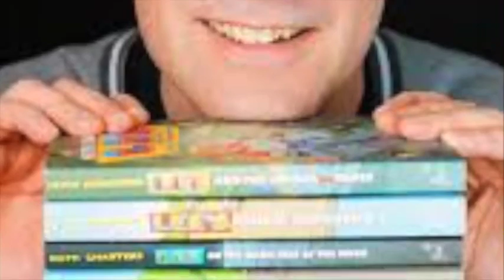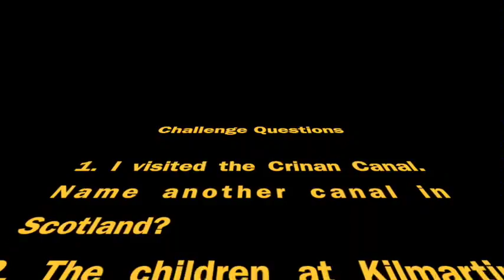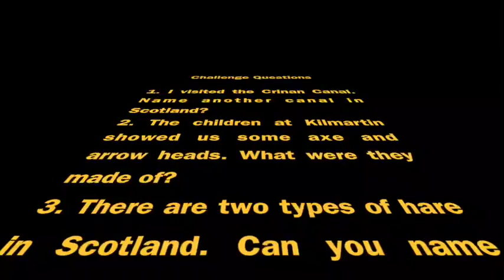Stones Tour Part 4 - Kilmartin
Standing stones 4 – Kilmartin

I leave the isle of Harris via the ferry port at Tarbet and sail over to Uig, a small town on the Isle of Skye. The sea is calm and I watch a manx shearwater skim across the surface of the North Minch. These birds are nesting just now but in July they will start their migration to the shores of South America, almost 5500 miles away. I stay with a friend in Uig and then drive down to the Crinan Canal, a man-made stretch of water that cuts out the need to go all the way round the Kintyre peninsula.

The next day I visit Kilmartin Primary School, where the four children in the primary seven class tell me about the ring of stones a mere 500 yards away from their school. They show me some of the artefacts found around the stones. Axe heads and arrow heads from almost 5000 years ago. Here are some of the children telling me about these amazing finds in their own words…

We also looked at some of the poems from the isle of Lewis. The children there produced a bilingual book of poems inspired by the Callanish stones. The poems are set out in English and in Gaelic. Here is one of the children at Kilmartin reading a poem. This inspired the children at Kilmartin to work on their own poems, which they will send on to me later.

The children at Kilmartin had already prepared some stories based around the standing stones theme. Here is one called the 13 men and the thief. read by Nina, let’s listen to one of their own stories, this time inspired by their own stone circle at Temple Wood.

Remember, there is a competition to find the best one-page story using a ring of stones as a starting point. Strident Publishing will supply a pack of children’s books to the winning school. This story was written by…

The children quiz me about my own story – Talisman, which begins at an imaginary stone circle called ‘The Jesus Rocks’. In my series of fantasy adventure books –The Peck Chronicles, a mystery vandal repeatedly daubs the the main stone with the words ‘Jesus Saves’,

hence the name given to the stones by the locals in the book. This actually happened to a large stone on Carman Moor above my house in Alexandria, and I thought it would be interesting to incorporate this into my adventures. Writing about things you have actually seen is sometimes easier.

After this truly amazing visit to Kilmartin Primary I see a hare racing across the field before I reach the Temple Woods circles.

At the stones themselves, I am surprised to see that the centre of this circle is filled with much smaller stones.

There are two stone circles at Temple Wood. From the northern one you could watch the midwinter sunset and from the southern you could observe the winter full moon.

Features and Creatures

Today’s feature is Flint a hard form of quartz found as nodules in much lighter limestone or chalk. It splits into very thin, sharp shards which can be used for all manner of cutting tools. When struck against steel it can produce a spark and even start a fire.

Today’s creature is the hare
Hares are related to rabbits but live more solitary lives. They typically have longer ears and can run very fast, almost 50 miles per hour. They don’t have burrows but live in a nest above ground called a form. A young hare, less than a year old, is called a leveret.

Here are today’s challenge questions

1 I visited the Crinan canal. Name another canal in Scotland?
2 The children at Kilmartin showed us some axe and arrow-heads. What were they made of?
3 There are two types of hare in Scotland; can you name them?
4 What is a young hare called?